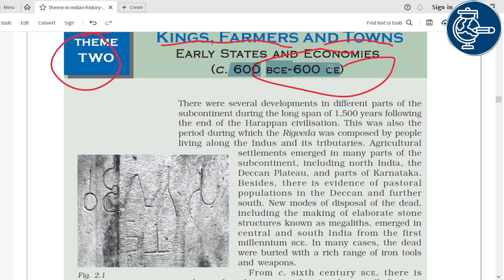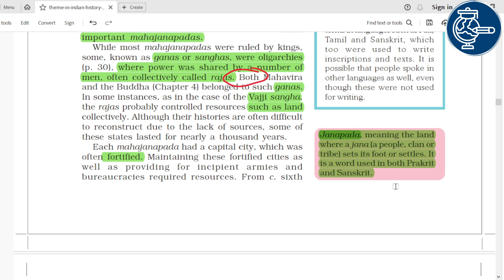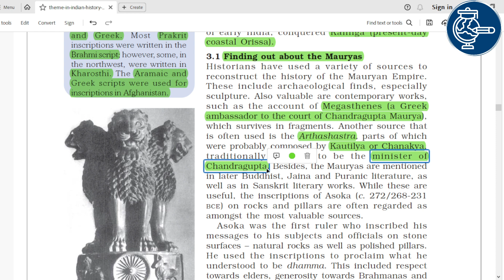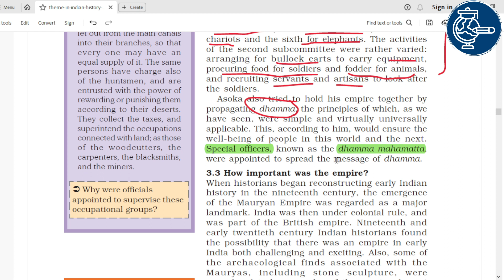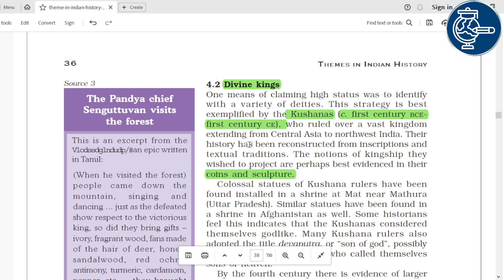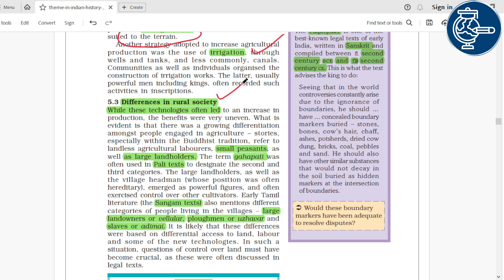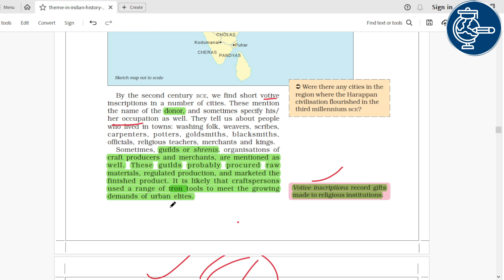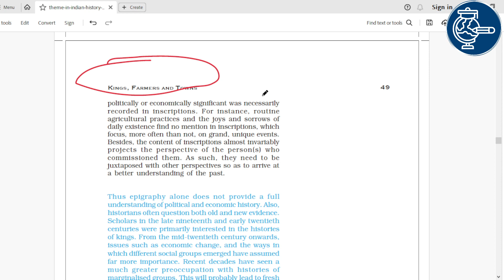L2: Kings Farmers and Towns: Early States & Economies | Themes of Indian History Part 1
In this video we have covered chapter 2 of themes of indian history part 1 ( NCERT ) i.e. Kings Farmers and towns / early states and economics. This video is relevant for those people who are preparing for upsc examinations like cds capf cse or ssc exams.